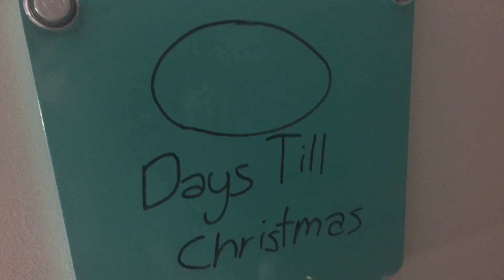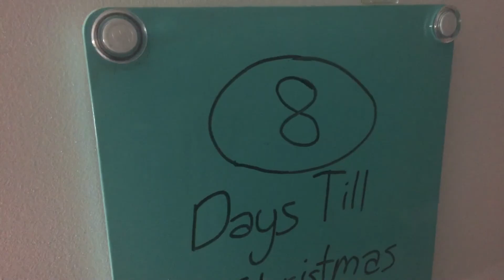Vlogmas Day 17 (2018) || Kaitlyn Bossé-Jaillet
Hi! I'm just an ordinary girl who loves doing vlogs for fun!
FAQs
Name: Kaitlyn
Pronouns: She/Her
Age: 14
Birthday: January 16th 2004
Grade: 9
Camera: iPhone 6 & iPad mini
Edit: VideoFX Live